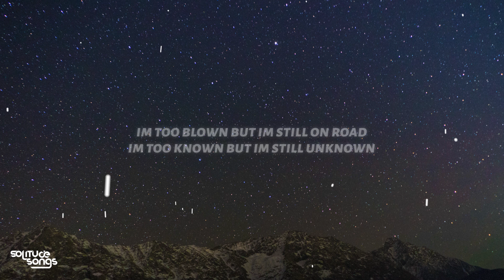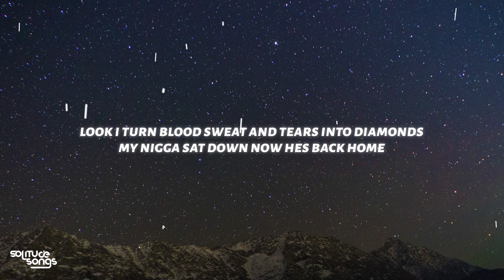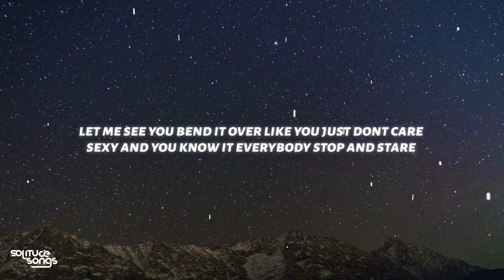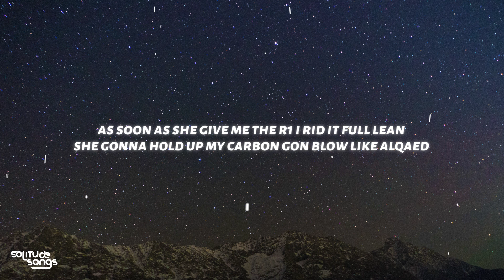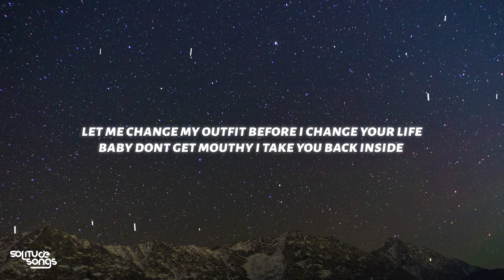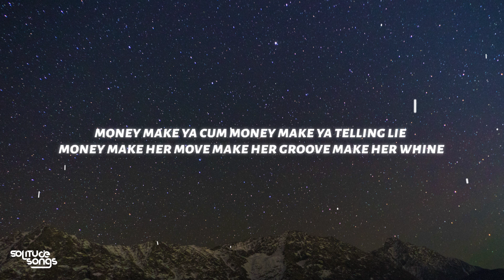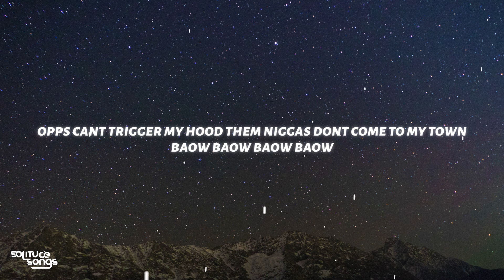Unknown T, Lancey Foux - FREE SLIME / SEXY GIRLS (Lyrics)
♫ Unknown T, Lancey Foux - FREE SLIME / SEXY GIRLS ft. LANCEY FOUX

◼️Lyrics:
[Intro: Unknown T]
(M1OnTheBeat, M1OnTheBeat)
Tst, grrt, baow (Uh)
Grrt, baow
Listen

[Chorus: Unknown T]
I'm too blown, but I'm still on road
I'm too known, but I'm still Unknown
Look, I turn blood, sweat, and tears into diamonds
My nigga sat down, now he's back home
The mandem got free, Slime like Thugger
You hear that bine explode (Baow), the corn might fly through your dome
Ask the neighbours, outside's cold

[Verse: Unknown T]
Roll deep, take charge, and press (Uh)
The homicide team never have no rest
Now, who wants beef? Back up, or get bun up, I got cubans on my neck (Look)
Been governin' cats while mixin' the rex
After bine gets flung, bare brain cells dead
Alas, it's us at the top of the Prem', but we still scream, "Rest up Shegz"
Call this endless war, let's blast at the Z
If we ain't got a car, then stick it on 'ped
Hella man been slapped or cheffed (Err), they got no arms, just legs (Err)

[Segue: Unknown T]
Hello
Yo, what you tellin' me? You good?
Nah, I'm not good, why the fuck you not answerin' your call when I'm callin' you?
Tst, rah, wagwan for your energy?
What you mean "My energy?"
Like, what the fuck? You're takin' the piss
You're absolutely takin' the piss
Allow all of this, man, I ain't dealin' with this bullshit
Don't lock off the phone
Fuck off
Do not lock off the phone
[Part 2: SEXY GIRLS]

[Chorus: Lancey Foux]
Money make her move, make her groove make her whine (Uh)
Shen Yeng peng, yeah, she Shenseea fine (Huh)
If she give me Benz P, that Bentley she ride
I smash her with my AP on, she want my time (Uh)
Let me change my outfit before I change your life
Baby, don't get mouthy, I take you back inside (Huh)
Money make ya cum, money make ya telling lie (Uh)
Money make her move, make her groove make her whine (Grrt, woo)

[Verse 1: Lancey Foux]
If you're sexy and you know it, put your hands in the air
Let me see you bend it over like you just don't care (Huh)
Sexy and you know it, everybody stop and stare
I took her from Montego Bay, I took her everywhere
She never been to Paris, said she never seen Milan
I dropped her off to Harrods, and I gave the ting a card (Huh)
Gangster let her spend it, now she treat me like a God (Huh)
If you know you're sexy, then, please, whine your waist
If you know you're sexy, then, please, whine your waist (Huh)
Said she want a bossy nigga shuttin' down the place (Ha)
This ain't clout, this is currency upon my face (Huh)
She give me the, give me the, give me the, give me the Lamborghini P (Woo)
She give me the, give me the, give me the, give me Ferrari full speed (Uh)
As soon as she give me the R1, I rid it full lean (Huh)
She gonna hold up my carbon, gon' blow like Al-Qaed' (Boom)
[Chorus: Lancey Foux & Unknown T]
Money make her move, make her groove make her whine (Listen)

[Verse 2: Unknown T]
If you're sexy and you know, show them cheeks, whine that waist (Grrt, bah)
Bust it, rose diamond chains when I'm on stage
If you're sexy and you know, shake that booty all on my face
Two bisexual bitches in the back of this Wraith
Two bisexual (Kissin') bitches in the back of this Wraith
Girl, let's fuck around, she took my wood, I clapped them cheeks then left her up and down
She left her ex-boyfriend, good, 'cah he's a proper clown
Opps can't trigger my hood, them niggas don't come to my town